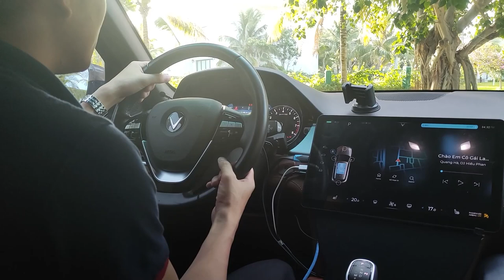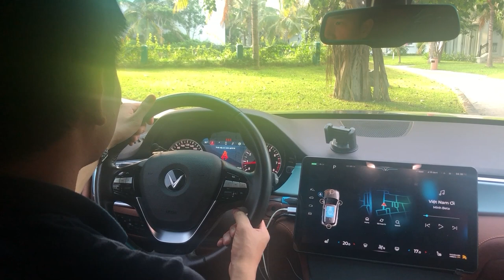Đây là công nghệ cực kỳ thông minh trên xe Vinfast.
-Viện Nghiên cứu Dữ liệu lớn VinBigdata (thuộc Tập đoàn Vingroup) đang phát triển và thử nghiệm Trợ lý ảo ViVi. Đây là một trong những công nghệ trợ lý ảo dự kiến sẽ được tích hợp trên các dòng ô tô VinFast trong thời gian tới. Đáng lưu ý là Trợ lý giọng nói Tiếng Việt toàn diện đầu tiên tại VN - vượt trội về tính bản địa hoá, chính xác 98% từ phổ thông, hỗ trợ hơn 100 tính năng về Thông tin - Tiện ích - Giải trí - Dịch vụ & Điều khiển xe thông minh
-THIẾT KẾ WEBSITE Ô TÔ CHUYÊN NGHIỆP